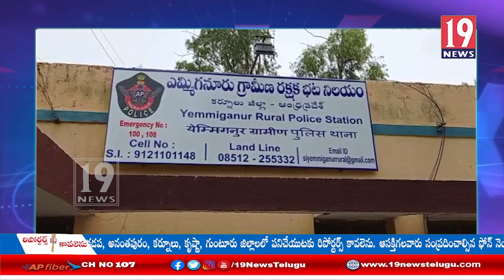గుడికల్ గ్రామంలో జరిగిన కేసుకు సంబదించిన నిందితులను పట్టుకొన్న పోలీసులు - కర్నూలు జిల్లా